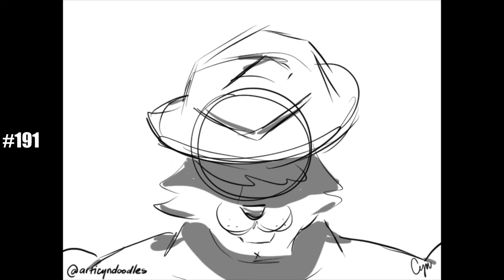Daily Animation - July Collection